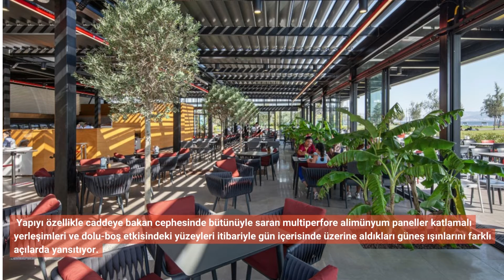Haftanın Projesi-Yasemin Kafe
Mert Uslu Mimarlık tasarımı Yasemin Kafe, geçirdiği yangın sonrası yeni yüzünde etrafını çevreleyen beyaz kabuğa tutunarak mekanı saran yasemin bitkisi ile adıyla bütünleşik bir tasarım nesnesine dönüşüyor.